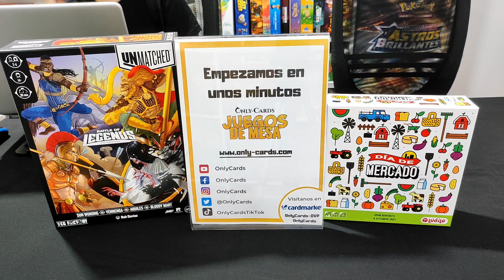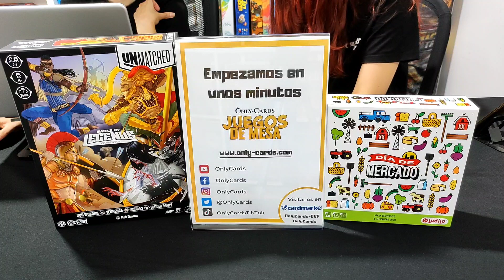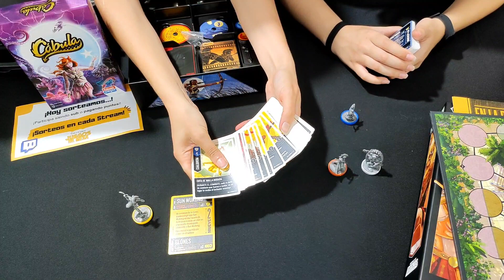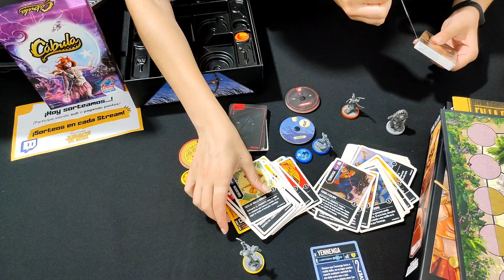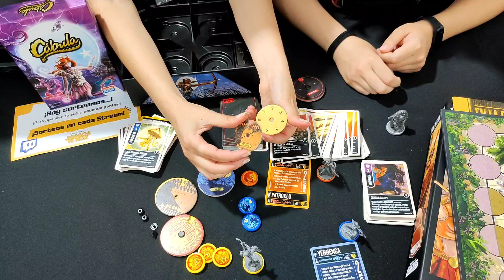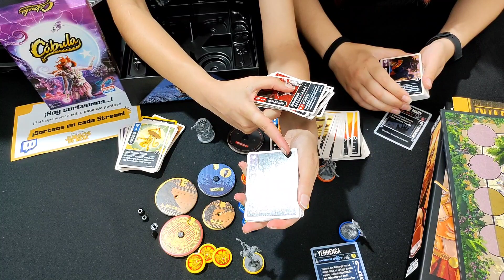Unboxing y Vistazos Juegos de Mesa 15/22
Unboxing y vistazos de Día de mercado, Unmatched battle of legends volumen 2 y adivina en 10
00:00 Esperando
07:45 Preshow
22:14 Unmatched Battle of legends volumen 2
35:46 Día de mercado
43:35 Adivina en 10
51:10 Aftershow

Emitido originalmente en Twitch.
También en nuestros perfiles de Cardmarket y Cardtrader. Somos el Powerseller Onlycards.